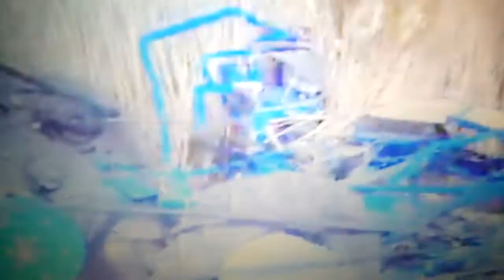Reaper binder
1lt 1akr 1ower it's good reaper